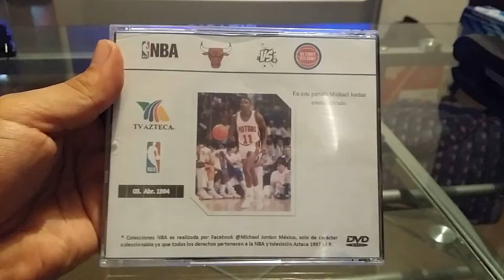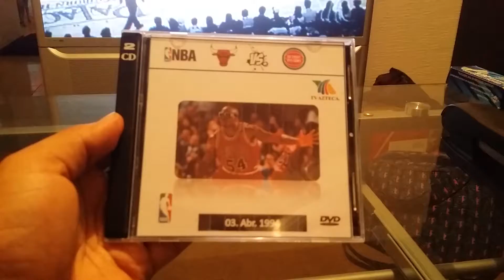DVD de Coleccion Bulls Vs Pistons 3.04.1994